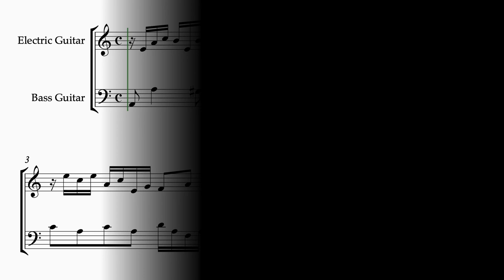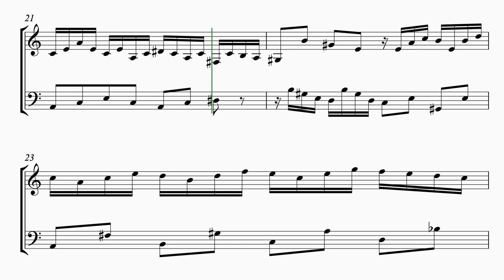Bach J. S. | Invention 13 arr. electric guitar & bass guitar BWV 777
J.S.Bach’s Invention 13 in the key of A minor is a movement with some quite delightful shapes to play. The sheetmusicvideo plays back at a brisk 72 quarter note (crotchet) beats to the minute & accompaniments are available. sheetmusic link: coming soon

Minor, major, dominant 7th &  diminished 7th chord shapes feature in their different positions (root, first & second inversion…) This is an excellent ensemble piece encouraging players to listen to each other. Acoustic instruments can be substituted for the electric ones.

The electric guitar and bass guitar are both transposing instruments and sound an octave lower than written enabling the space between the contrapuntal lines to be retained. There are some octave transpositions in the bass guitar part to keep to the instrument’s range. Scores are available in both staff notation and TAB. The guitar is an instrument where the same note can be played in different positions and on different strings. The TAB scores are a literal translations of the notated score and guitar players may well wish to review some of the note positions suggested in these scores.

Ornaments are not featured in this movement whilst the realisation plays back at 72 quarter note or crotchet beats to the minute.  Accompaniments are in place allowing guitar and bass players to participate in ensemble activities as part of their practice routines. The guitar sounds on one side of the stereo channel and the bass on the other. The accompaniment tracks play back at 58, 60, 62, 64, 66, 68, 70 and 72 quarter note (crotchet) beats per minute. This reflects the fact that the invention can be played at many different tempi. Accompaniment backing tracks are recorded with a dry acoustic to encourage accuracy in playing. There is a two bar count in /click track for each of the accompaniment tracks.

As in all the inventions it is a requirement to play accurate note values. Ends of phrases are deserving of particular attention.

Legato playing is suggested in the first instance although players can offer their own playing and performance approaches which in many ways is the invitation offered in this and many other Bach music collections. There is no perfectly correct way to play this music and there is the added challenge of being able to re-visit and play the music again.

Time spent listening to this work on streaming media will be invaluable to players wishing to understand the different approaches that players have when performing this movement.

The principle behind J.S. Bach’s two part inventions is to take a musical idea or motive and then process it following the rules of good contrapuntal writing using the compositional processes of the baroque and at the same time referencing the closely related keys in the harmonic journey. Inversion, repetition, sequence, transposition, rhythmic augmentation/diminution amongst other processes are evident in Bach’s Two Part  Inventions as in most music of the baroque period.

J. S. Bach composed 15 Inventions in a collection dating from 1723 intended to introduce keyboard players to composition techniques of the baroque. As concentrated and concise movements the 15 Inventions played in an ensemble context present excellent challenges and there is simply not much other music that can better prepare players for this type of music activity.